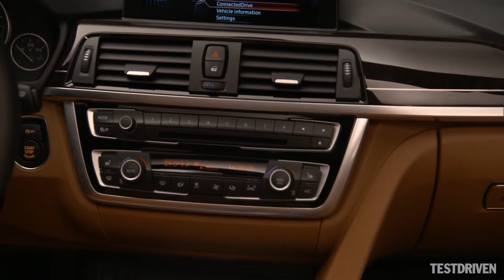BMW 4 Series Convertible Interior